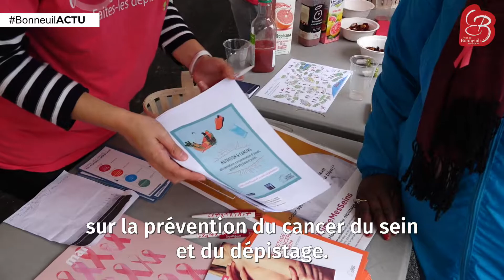Journée sport santé au parc du Rancy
Retour en vidéo sur l’après-midi Sport/Santé du 5 octobre 2019 au parc du Rancy en partenariat avec le CSMB athlétisme, le service promotion santé de la ville et la ligue contre le cancer.

Engagement des Assises du Sport de 2016, la Ville a proposée cette après-midi d'initiation à la marche nordique, de démonstration de Yoga , de jeux et d'ateliers pour les enfants et de prévention dans le cadre d’Octobre Rose.